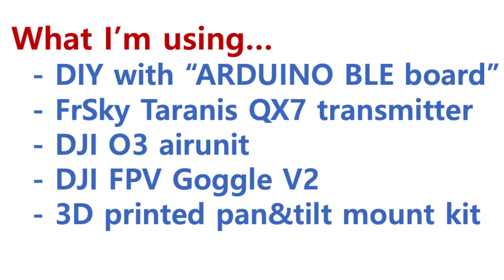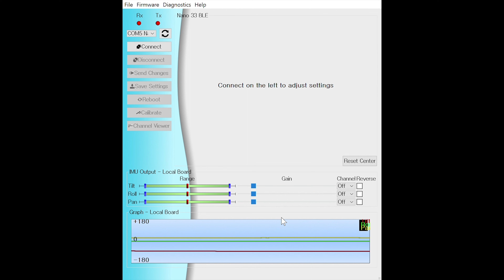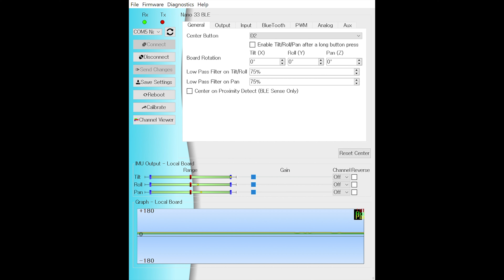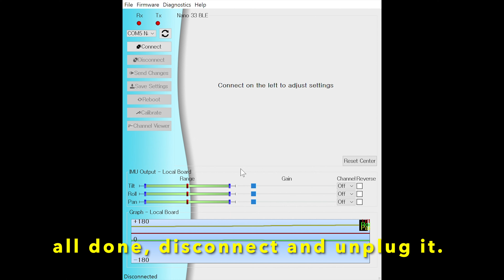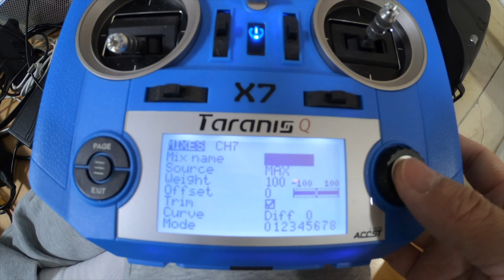DIY Head tracker Full Setup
This video is for head tracker full setup.
“Arduino head-tracker DIY + FrSky QX7 + DJI FPV goggle V2 + DJI O3 air unit”

  . Arduino DIY part is based on his video which is very informative.